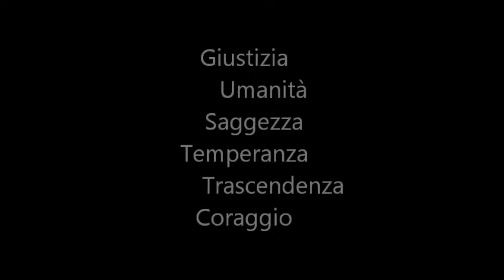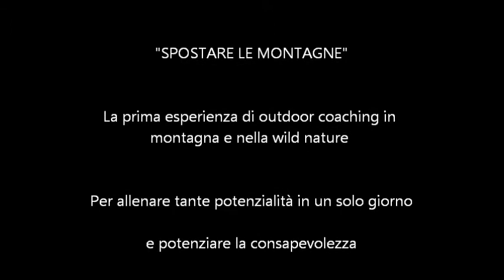"Spostare le Montagne" / Anteprima trailer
Un evento di outdoor coaching del Coaching Club Abruzzo AICP per allenare, attraverso un'escursione in montagna, le potenzialità e le virtù che formano le nostre forze caratteriali.